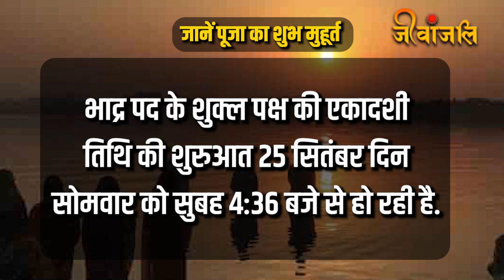Parivartini Ekadashi 2023: 25 या 26 सितंबर कब है परिवर्तिनी एकादशी? क्या है शुभ मुहूर्त और महत्व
साल भर में कुल 24 एकादशी पड़ता है. सभी एकादशी का अपना महत्व होता है. भाद्रमाह के शुक्ल पक्ष की एकादशी को परिवर्तिनी, पद्मा या जलझूलनी एकादशी कहा जाता है. इसे विशेष फलदाई माना गया है. मान्यता के अनुसार एकादशी के दौरान भगवान विष्णु प्रसन्न मुद्रा में रहते हैं. भक्ति भाव से पूजा अर्चना करने पर सभी मनोकामनाएं पूरी होती है. एकादशी में विष्णु भगवान के वामन रूप की पूजा की जाती है.